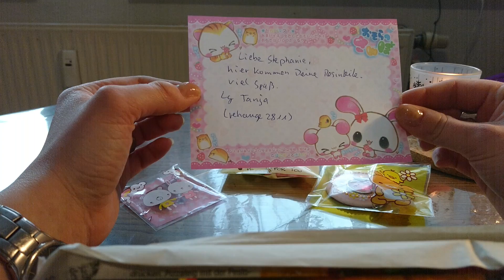Tausch mit der lieben Tanja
Dies ist mein erstes Video.  Die Qualität lässt etwas zu wünschen übrig, zu mal die Halterung für mein Handy nur improvisiert war. Ich habe lange gebraucht mich überhaupt zu überwinden und das auch nur damit Tanja sich hoffentlich freut. Ich wusste gar nicht was ich sagen soll...